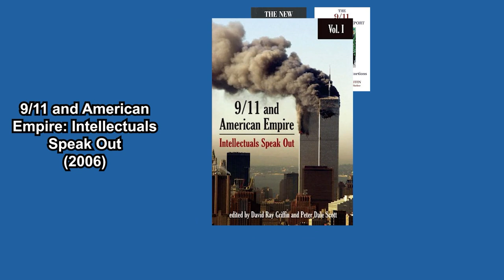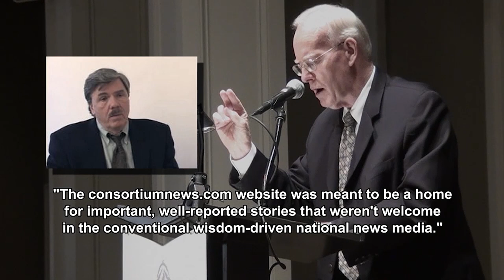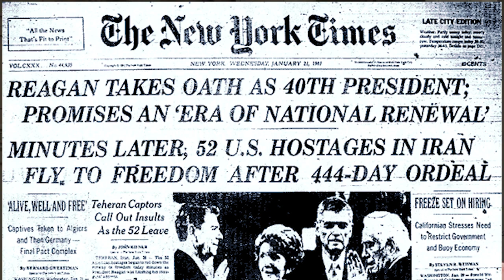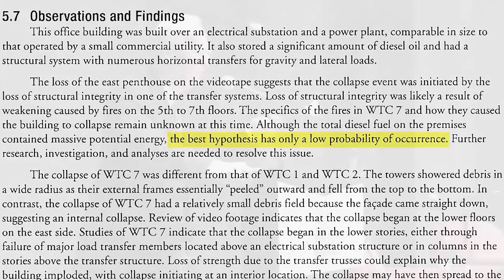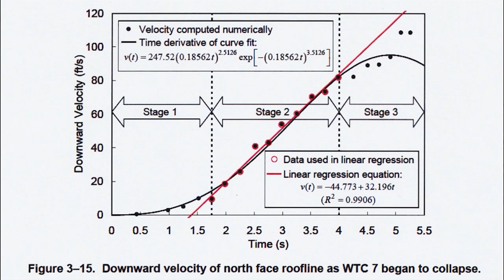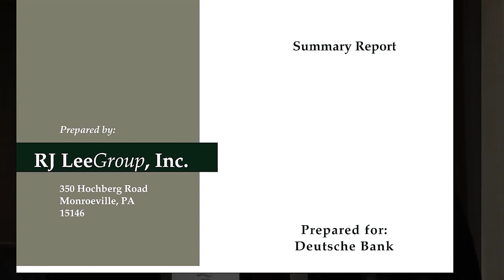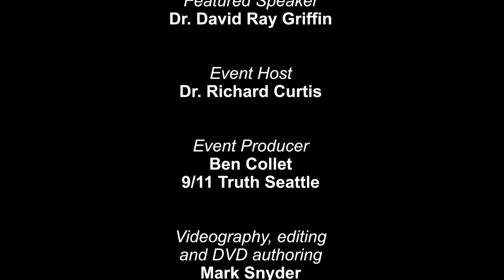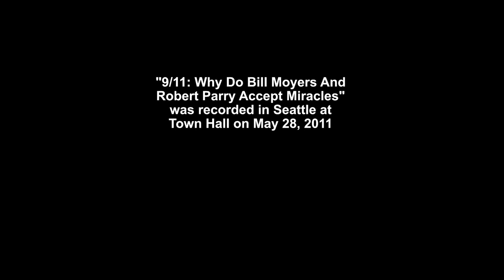David Ray Griffin - Why Do Bill Moyers and Robert Parry Accept Miracles?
David Ray Griffin's presentation, "9/11: Why Do Bill Moyers and Robert Parry Accept Miracles?", in Seattle, May 28, 2011, at Town Hall Theater.

Rev. DRG-Final-06DEC2023
MP4, 1920 x 1080